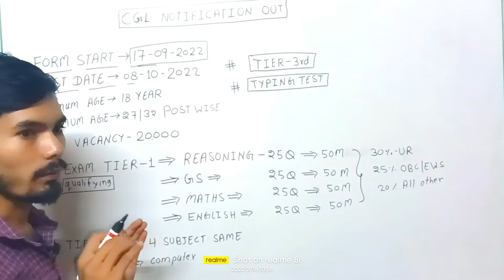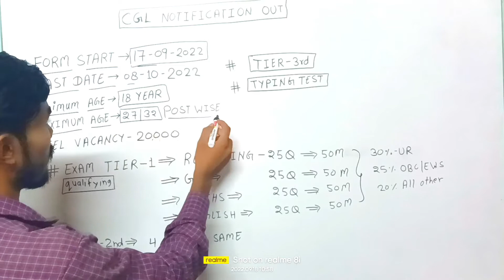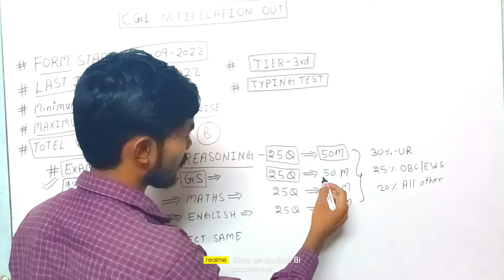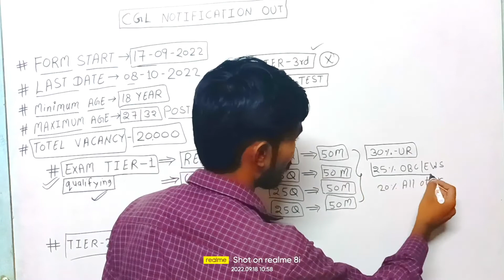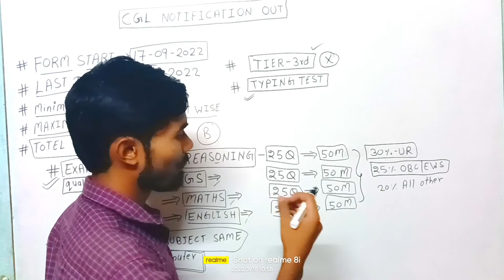SSC CGL 2022 NOTIFICATION/SSC CGL VACANCY 2022 DETAILS AND SYLLABUS#ssccgl#ssccglnotifications2022